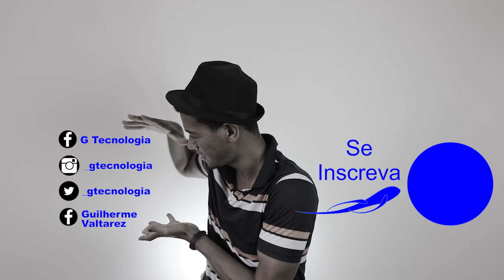EVENTO MAIS INSANO DO SCUM! #01